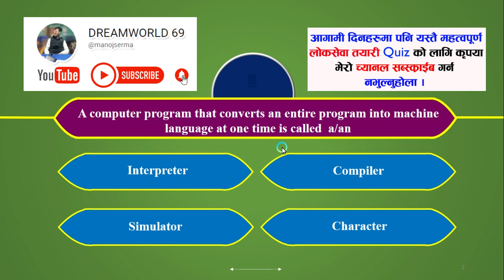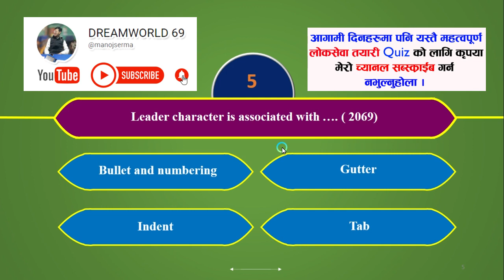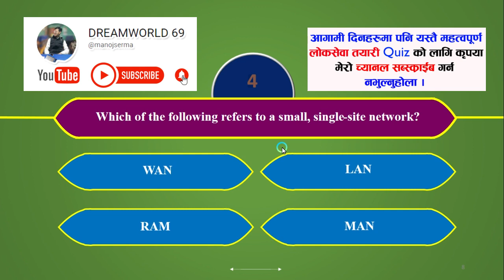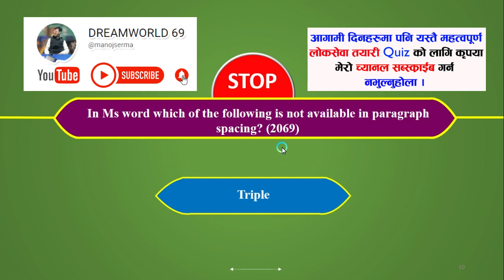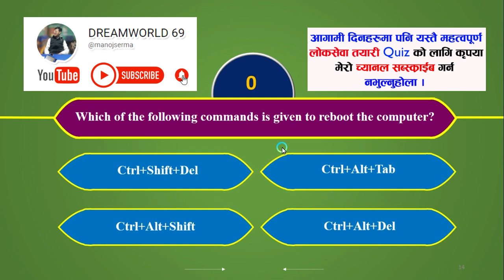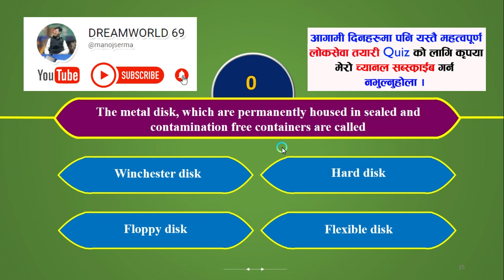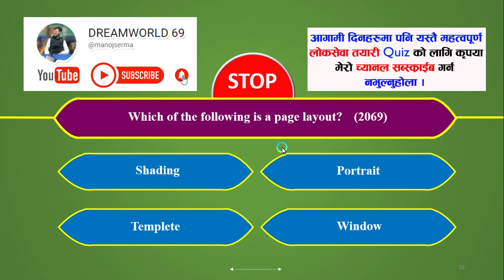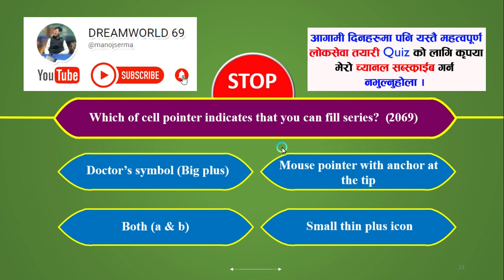Most frequently asked questions (Computer operator loksewa aayog MCQs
# Computer basic
# Office package
# Computer graphics
# Accounting package
# Computer diploma
# Web desiging (Html5/ Css3/ Js/ Bootstrap 4.0)
# Programming laguage (C,C++,Php)  आदि कोर्षहरु सजिलैसँग सिक्न सक्नुहुनेछ ।